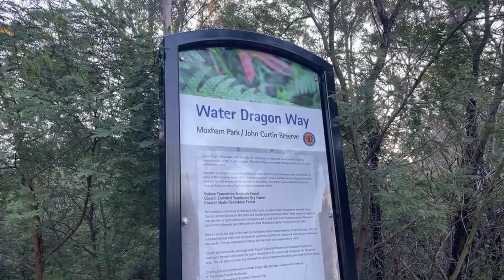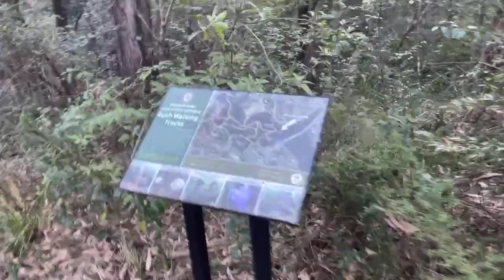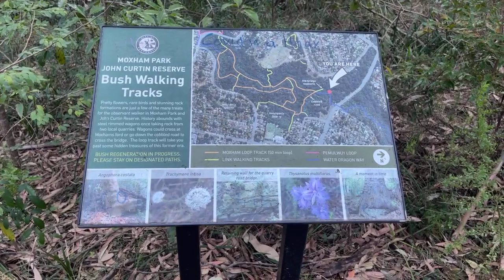#1091 Boundaries by Henry Cloud.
#1090 Boundaries by Henry Cloud.